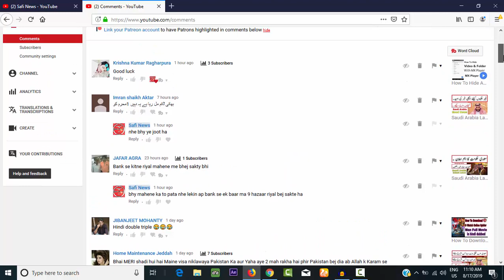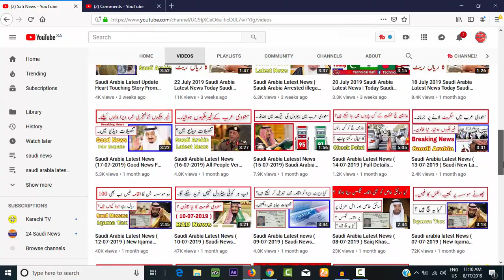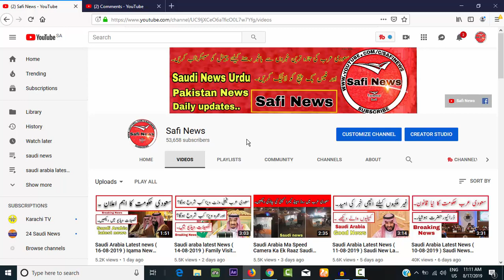Saudi arabia Latest News ( 17-08-2019 ) Saudi New Urdu For Expates || SafiNews